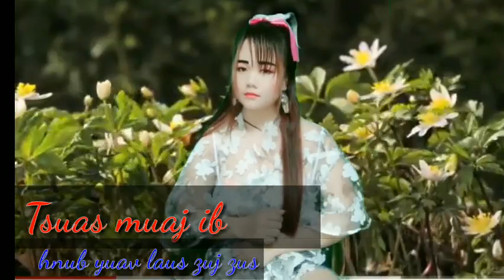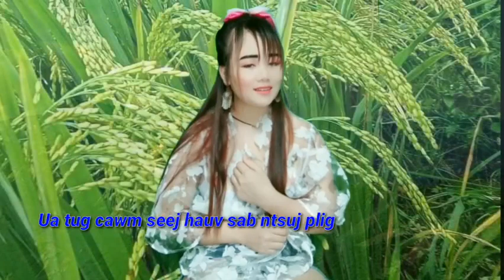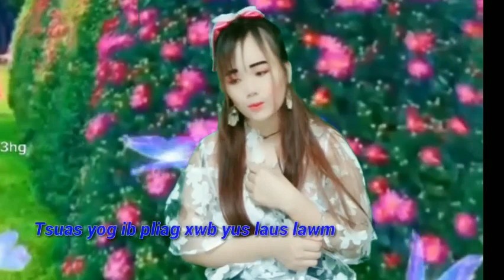Maiv Hawj nkauj tawm tshiab//❤thaum lub hnub tawm plawg tim npoo ntuj//❤❤